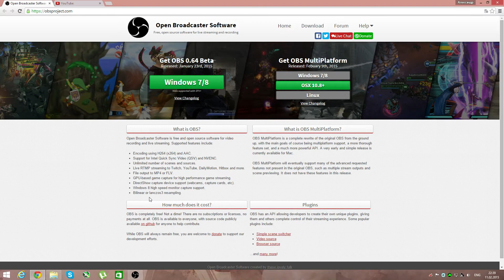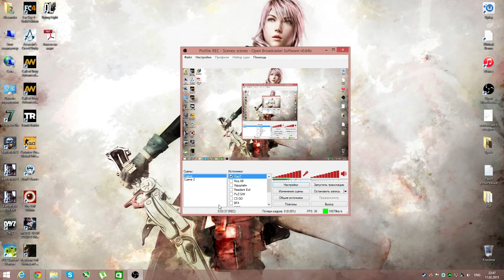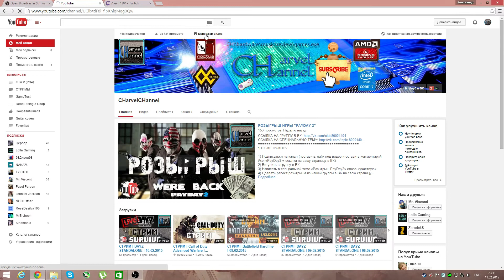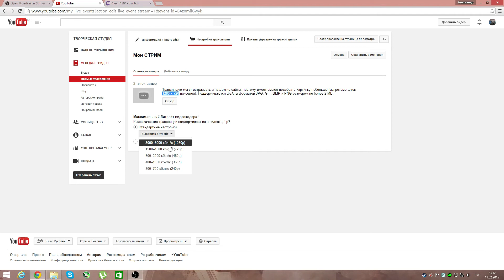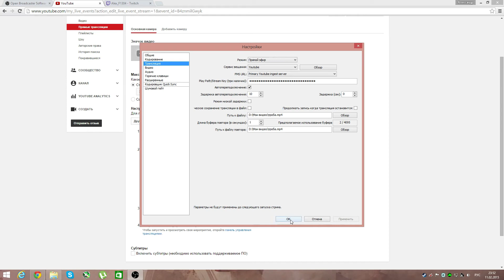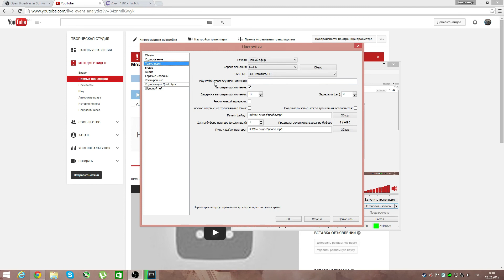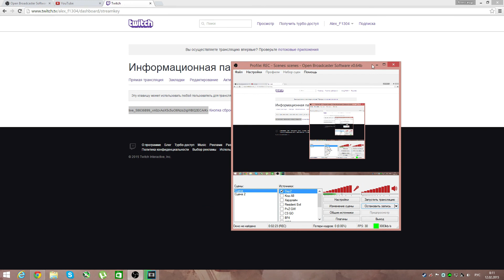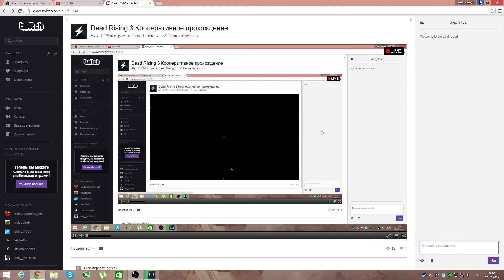ВИДЕОУРОК |►Как стримить с OBS?◄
Если же у Вас возникли какие-то вопросы, то задавайте, на ответы не жадный =)

По вопросам и деловым предложениям обращаться в ЛС ВКонтакте

На развитие канала : Яндекс кошелек: 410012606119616
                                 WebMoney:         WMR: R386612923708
(деньги пойдут на покупку оборудования и игр)